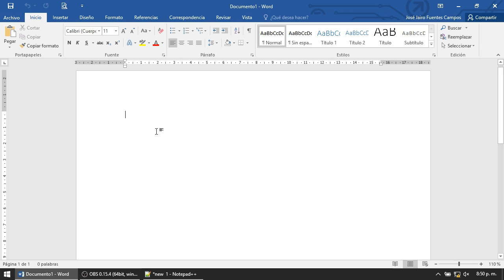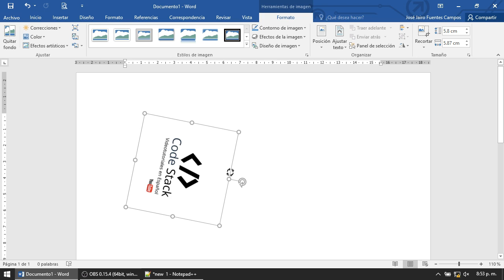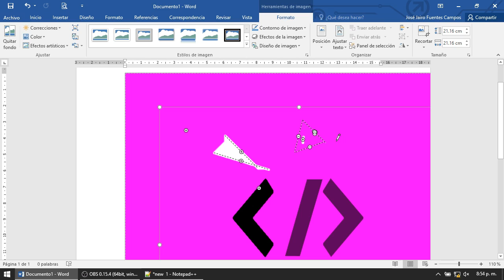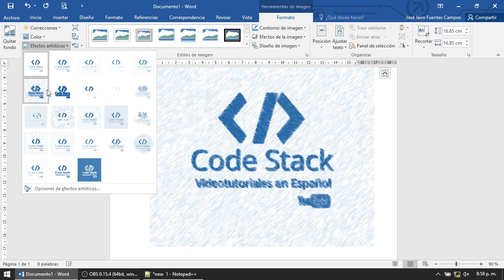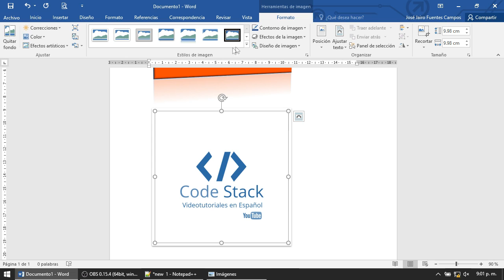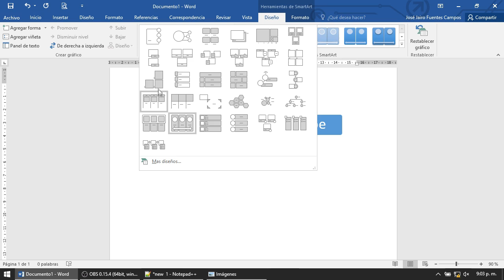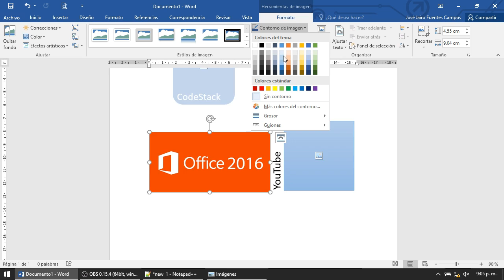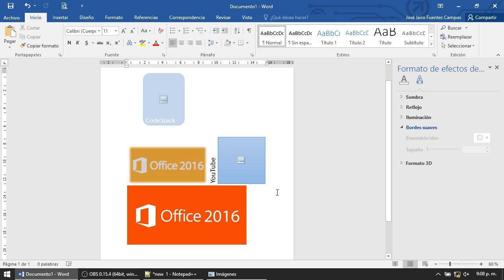19 - Insertar Imágenes, Estilos, Efectos y Formatos de Imagen en Microsoft Word 2016 [Español]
En este tutorial aprenderemos a insertar imagenes dentro de un documento de microsoft.

Aprenderemos a cambiar el tamaño y rotar las imágenes.

Aprenderemos también a aplicarles distintos estilos, efectos de color y formatos para poder personalizar nuestras imágenes con distintas decoraciones.